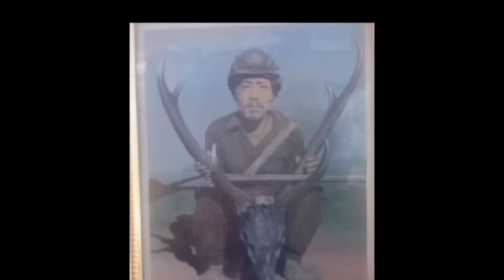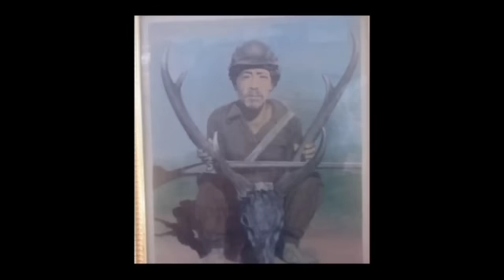Ramhuai pitar a hmu:Pasaltha Lianhnûna Part-One Thenzawl Vengchhak.